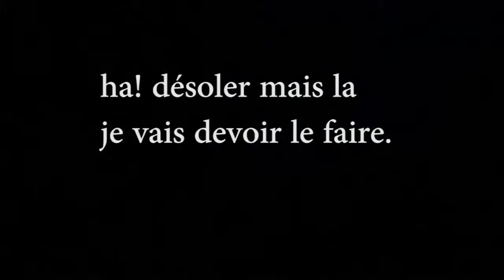bo3 ha, c'est nul le couteau.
alors aujourd'hui on se fait des petite games au couteau pour voir ce que sa donne.